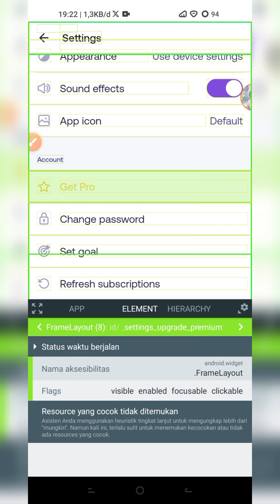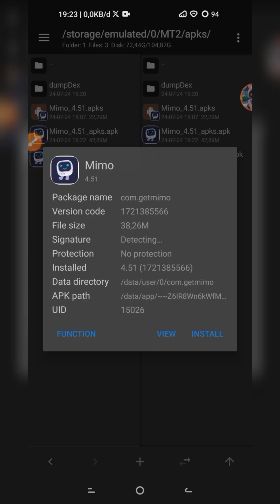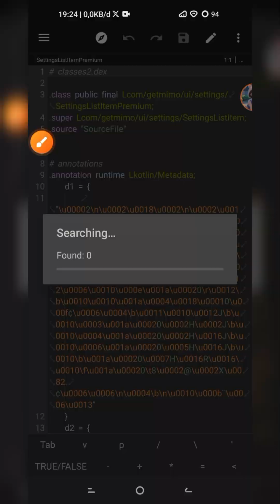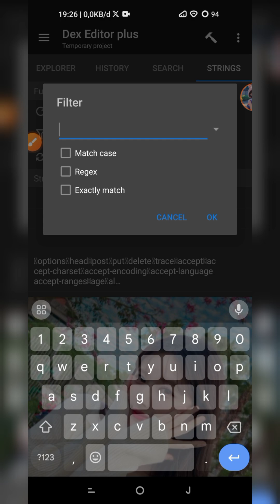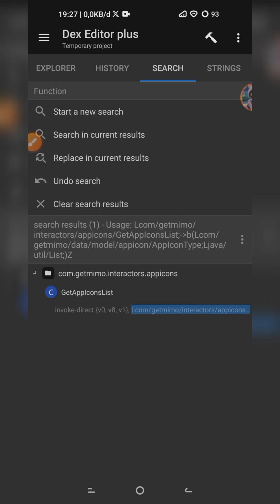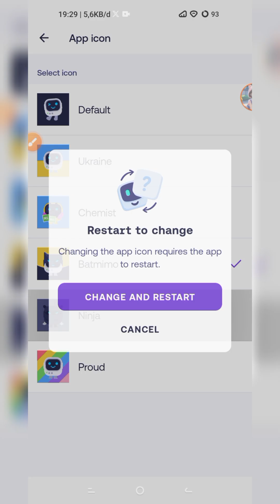Reverse Engineering Learn Coding Mimo App With MT Manager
• Alan Walker - Going nowhere